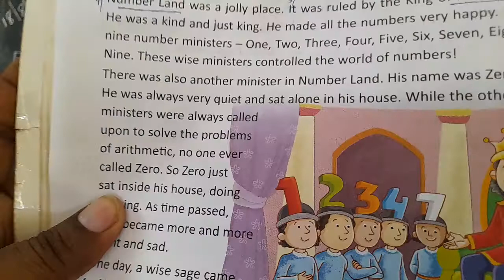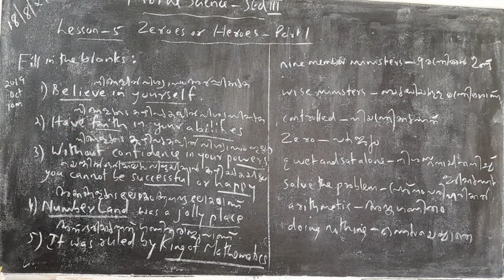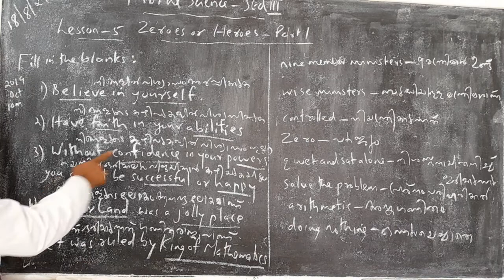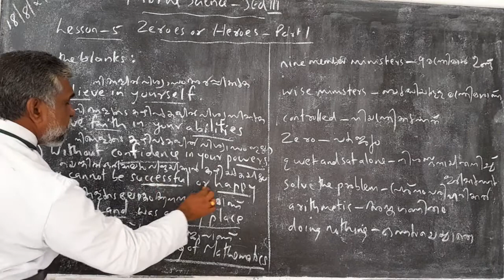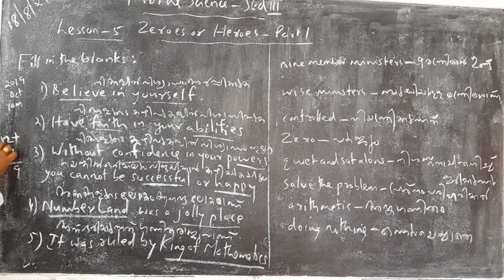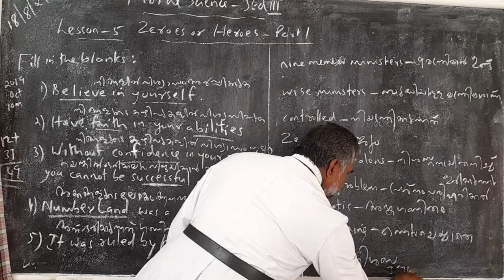MSc Std 3 Ls 5 Zeroes or Heroes Part 1